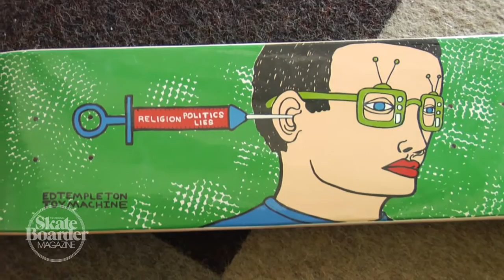Raiders of the Archives: Ed Templeton Part 5 of 6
Part 5 of the 6 part series of Ed's archives. Skate legend and owner of the Toy Machine Blood Sucking Skateboard Company, Ed Templeton, takes us on a trip down archive lane.